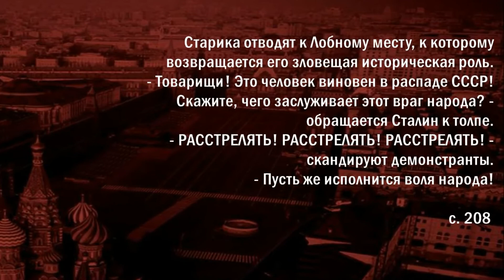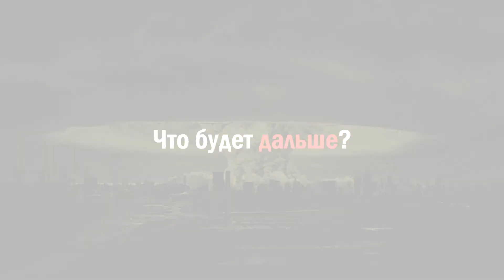Буктрейлер «СССР 2.0»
Буктрейлер романа антиутопии бразильского писателя Патерсона Франко Косты «СССР 2.0» о том, как Сталин отправляется во времени в Москву 2017 года к столетию Октябрьской революции и, узнав о распаде СССР, решает воссоединить бывшие советские республики. Читайте на